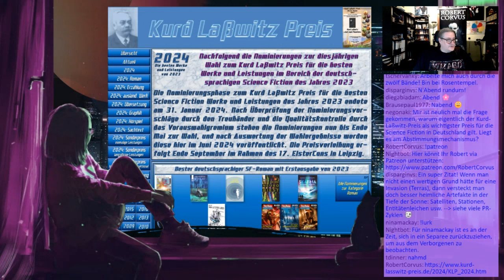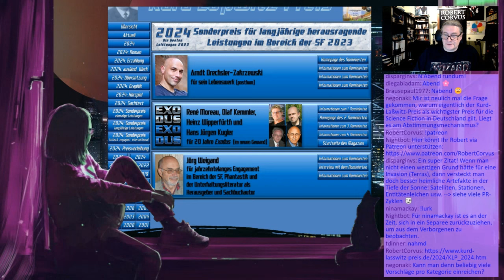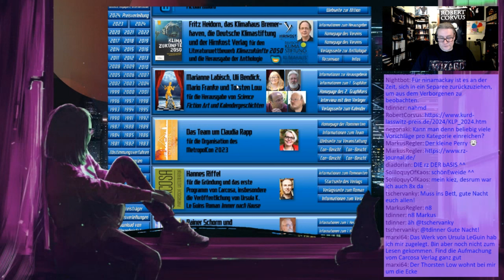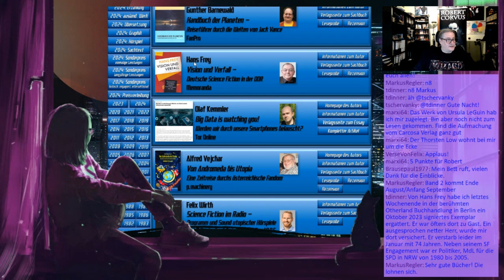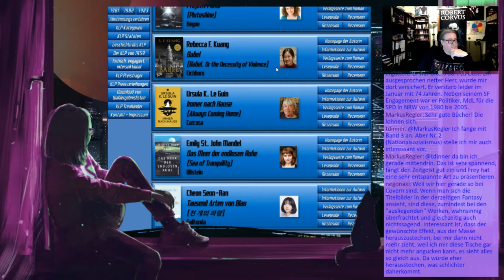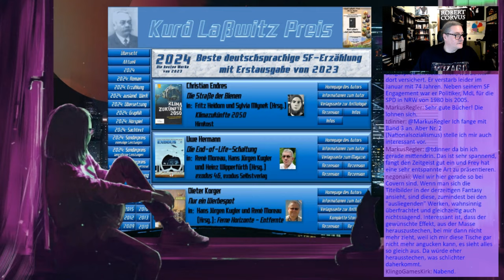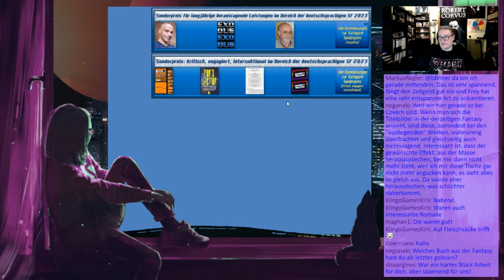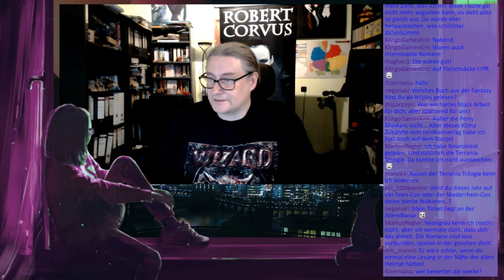Schreibzeichen 245 - Nominierungsliste für den Kurd-Laßwitz-Preis 2024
0:00 Begrüßung und Einleitung
2:30 Lars Schultze-Kossack verstorben
7:05 Ankündigung Besprechung "Der Kanon mechanischer Seelen"
8:30 Picknick am Wegesrand
16:15 Nachwort von Stanislaw Lem zur Science-Fiction in Abgrenzung zum Märchen
28:30 Verfahren und Bedeutung Kurd-Laßwitz-Preis
38:00 Sonderpreis kritisch, engagiert, intersektional - Nominierungen
43:30 Sonderpreis langjährig - Nominierungen
48:15 Sonderpreis einmalig - Nominierungen
1:05:20 Sachtext - Nominierungen
1:10:33 Hörspiel - Nominierungen
1:12:10 Graphik - Nominierungen
1:18:15 Übersetzung - Nominierungen
1:21:00 ausländiches Werk - Nominierungen
1:23:35 Erzählung - Nominierungen
1:27:55 Roman - Nominierungen
1:42:00 Zusammenfassung zu den Nominierungen
1:45:05 Fantasy-Cover
1:46:50 meine letzte Fantasy-Lektüre
1:50:00 Abschlussdiskussion

Buchtipp:
Arkadi und Boris Strugatzki: Picknick am Wegesrand